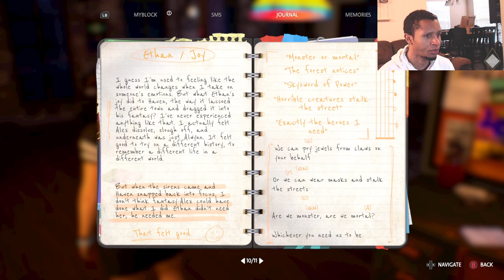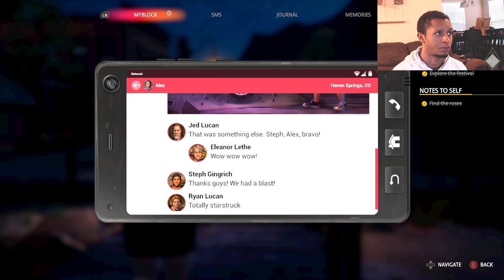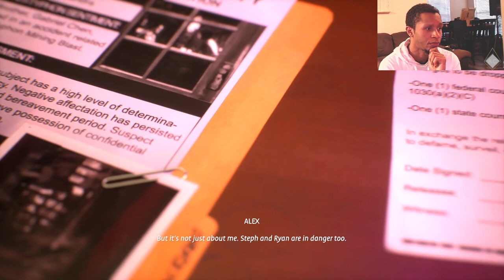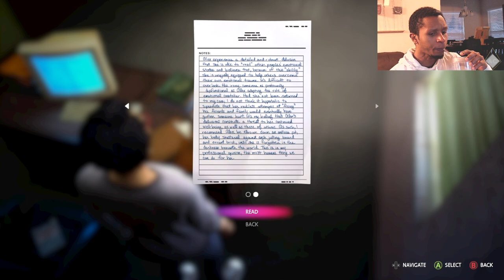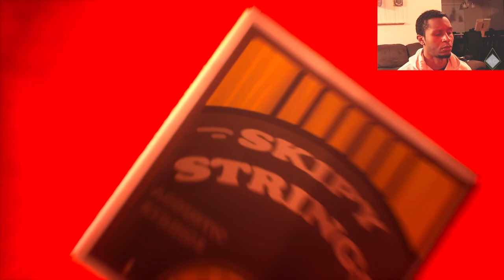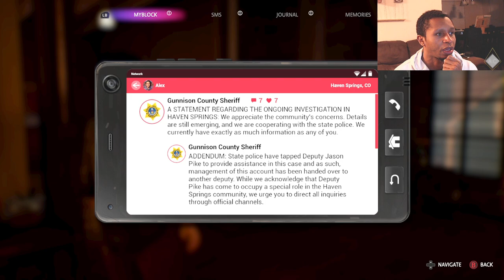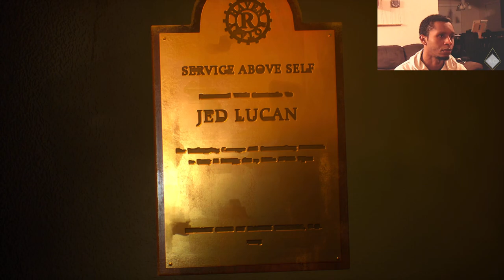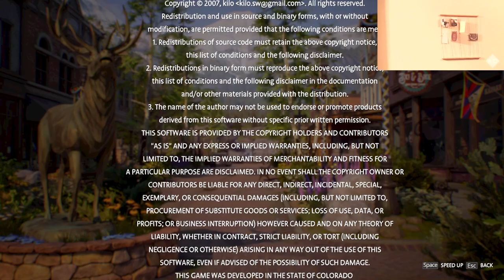Life is Strange: True Colors | What can anger do for you? (Pt. 4)